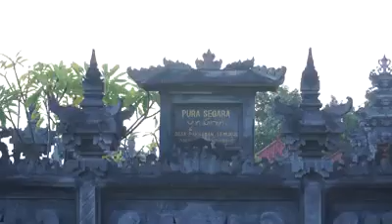Labuahan Aji Beach !!! Ciptakan Daya Tarik Wisata yang Belum Banyak Dikenal di Desa Temukus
Semeton Temukus mari kita dukung  DLH dan krama Desa utk wujudkan Pantai Labuhan Aji BERSIH utk dapat menciptakan daya tarik Pantai sehingga bisa dibentuk POKDARWIS Desa